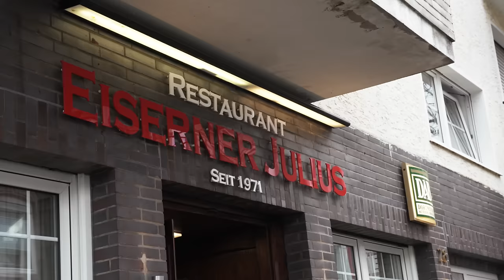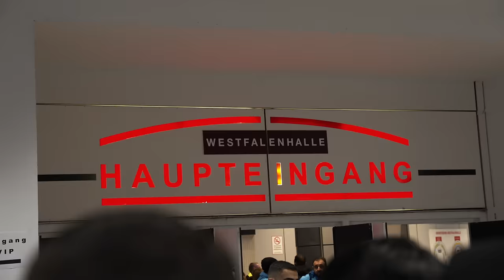MMA Spirit lässt Fäuste knallen in Dortmund 🥊 (verrückt)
Auf der Suche nach brutalen Klamotten?
Check meine neue Brand ab!

holt euch laborgeprüfte Höchstqualität an Nahrungsergänzungsmittel beim deutschen Marktführer ESN mit dem code ,,ECKERLIN'' um MAXIMALEN RABATT auf euren gesamten Einkauf zu sparen